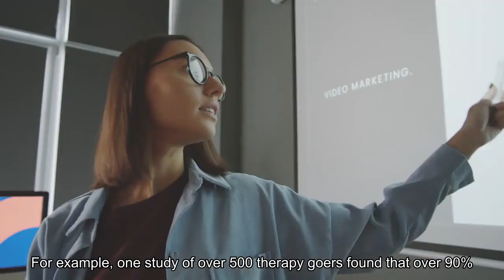Advice Yes we know you lie to your therapist. Here's what to do instead.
When one of my patients admitted to telling me a white lie, I wasn’t surprised. As a psychologist, I know that therapy is a place to share your secrets, but sometimes it’s hard to speak the truth. In new relationships, most of us strive to put our best foot forward. Known as “self-presentation,” this tendency can arise whenever we’re worried about being evaluated. In therapy, this can lead you to say you’re doing well, even when you’re not. Or to tell your therapist you never use substances, even though you drink or smoke. Other individuals say they are merely stressed even though getting out of bed feels like a chore. Such mistruths may sound egregious, but dishonesty in therapy isn’t a terrible act, nor is it rare. For example, one study of over 500 therapy-goers found that over 90 percent of them had lied to their therapist at least once. Top mistruths included pretending to like the therapist’s suggestions, denying feelings of insecurity and minimizing one’s suffering. Speaking with a therapist takes courage, and opening up can feel vulnerable. But skirting the truth comes at a cost. Research shows it can make treatment less effective and drive patients to end therapy too soon. I told my patient that her fib wasn’t something to be ashamed of — it was something to understand. We needed to figure out what made honesty challenging to begin with. If you’re in a similar situation, you’re not alone. Here are some common reasons people lie to their therapists and what they can do instead. Whether in therapy or life, we often lie to avoid being criticized. For example, I’ve counseled many patients with eating disorders who denied overexercising or restricting what they ate. Other examples include censoring your anger or omitting how often you snap at your children. We tend to pair lying with deception, but these fibs aren’t intended to snow the therapist. Most often, they’re an attempt to avoid judgment. But here’s something you should know: A good therapist will never criticize you. Instead, they will help you understand why you fear being judged. For example, family dynamics can play a role. If your caregivers were overly harsh, you may assume everyone will treat you similarly. Or if your parents prized perfection, you may believe anything less is a failure. In one study, over 60 percent of participants said they had lied to avoid embarrassment. For example, if you believe your thoughts, feelings or actions make you “bad” in some way, you’ll be less likely to tell anyone (including your therapist) about it. But keep in mind that therapists are like emergency room doctors of mental health. We’ve heard many stories and helped our patients navigate many crises. What feels embarrassing to you won’t upset us. I often temper my patient’s fears by addressing them from the get-go. For example, I say: “It’s normal to feel embarrassed to tell me things, and that’s okay. I’m not here to judge you in any way.